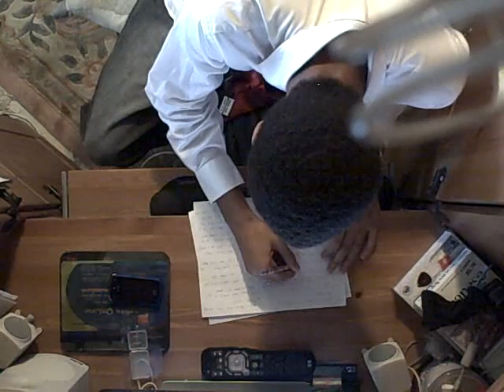Lady Gaga (feat. Fake Drake) The Fame Game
The Fame Game by Lady Gaga featuring Fake Drake
i do not own this beat: (Lady Gaga The Fame)

My parents say rappin is for maggots and faggots
But I aint in the navy so I just bag it and tag it
Im from Callifornia aint from the dirty south
Sit down, shut up, or ill slap you in the mouth
Im  tryin to freestyle but I really really suck
Like DJ Felli im just tryin to get buck
Im fasta than Twista cuz you know I rock it to the beat
Now take it shake it break it and move your little feet
Like Olivia Munn I think Kanyes a douche
Shes o ma damn hot and I want her little tush
And they saaaay Kevin Perrera is gaaaay
Cant believe hes got Munn but hes throwin her away
You a faka ima break ya thick skull
You know ima pimp gotta stripper on a pole
And I gotta purple suit and I got me some hoes
And your grandma is one so I got me the doe
Well you know ima playa cuz I got me a Vette (corvette)
Cant win against me I make cash every bet
But dont got me a car cant get very far
Im the bad guy in this you can relate me to Char
And if ya dont know hes from Mobile Suit Gundam
Hes pretty hardcore cuz he runs and guns em
But forget about that get back to the point
Fake Drake on the mike just entered the joint
And rapins pretty fun Gaga on the side
I flow in and out beach ball on the side
Fame, fame takin away the shame, shame
Bring it back to me takin aim, aim
All the ladies know my name, name
All my lyrics sound the same, same
Aint doing this for a game, game the fame, fame